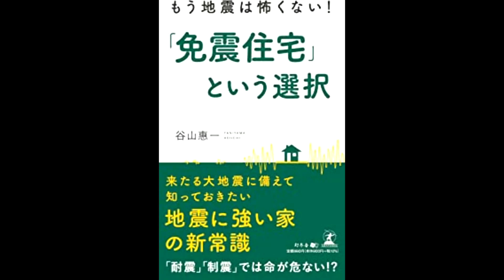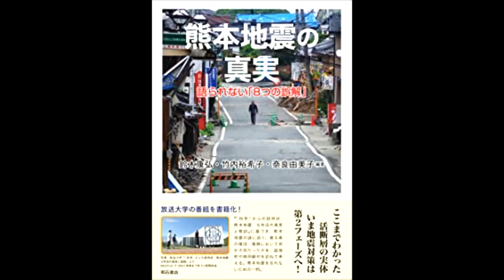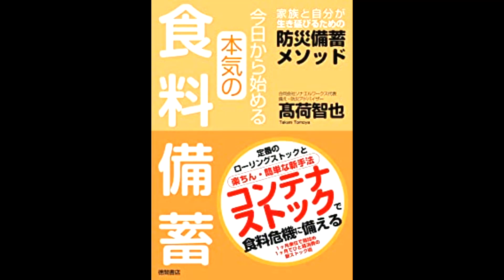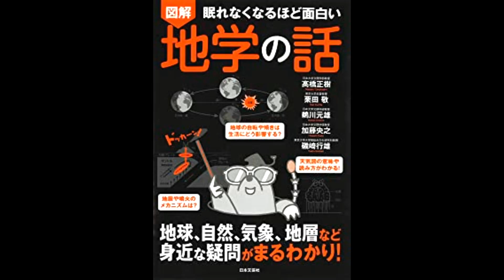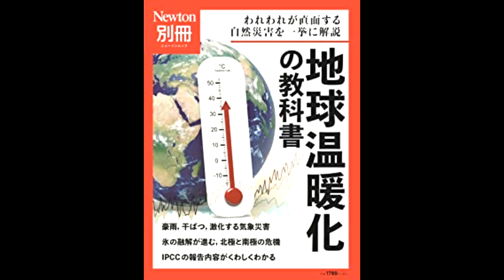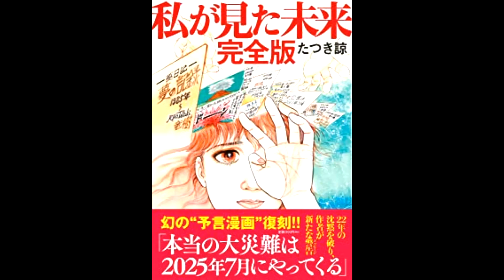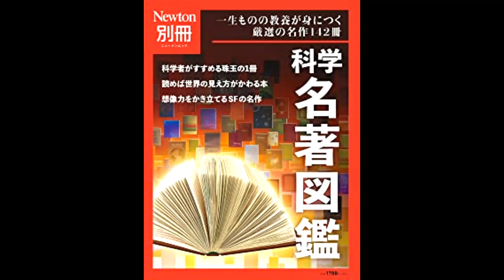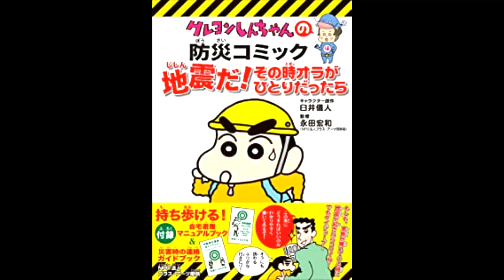ドラえもんの 地震はなぜ起こる。どう身を守る: 親子で読もう。クレヨンしんちゃんの防災コミック。自衛隊防災BOOK。東京直下大地震 生き残り地図。阪神大震災。東日本大震災。南海トラフ。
ドラえもんの 地震はなぜ起こる どう身を守る: 親子で読もう！
【新版】クレヨンしんちゃんの防災コミック 地震だ!その時オラがひとりだったら
自衛隊防災BOOK 2
東京直下大地震 生き残り地図―あなたは震度6強を生き抜くことができるか?!
別冊 せまりくる巨大地震 (ニュートン別冊)
徹底図解 メガ地震がやってくる!
最新 巨大地震と火山噴火をよく知る本! (GEOペディア)
科学の目で見る 日本列島の地震・津波・噴火の歴史 (BERET SCIENCE)
おうち避難のための マンガ 防災図鑑
南海トラフ地震 (岩波新書)
地震のサバイバル (かがくるBOOK―科学漫画サバイバルシリーズ)
避難所に行かない防災の教科書 (扶桑社ＢＯＯＫＳ)
地震はなぜ起きる? (岩波ジュニアスタートブックス)
日本の地震地図 決定新版
歴史のなかの地震・噴火: 過去がしめす未来
首都直下地震と南海トラフ (MdN新書)
トコトンやさしい地震と建物の本 (今日からモノ知りシリーズ)
2038年南海トラフの巨大地震
地図で見る 日本の地震
生き抜くための地震学―京大人気講義 (ちくま新書)
富士山噴火と南海トラフ　海が揺さぶる陸のマグマ (ブルーバックス)
プチプラで「地震に強い部屋づくり」 (扶桑社ＢＯＯＫＳ)
揺れる大地を賢く生きる 京大地球科学教授の最終講義 (角川新書)
天災から日本史を読みなおす　先人に学ぶ防災 (中公新書)
4コマですぐわかる 新 みんなの防災ハンドブック
災害と防災 これまでと今 ─ 土砂・洪水災害、地震・津波災害、原発災害
私が見た未来 完全版
天変地異の地球学 巨大地震、異常気象から大量絶滅まで (ブルーバックス)
ごほうび参拝
住まいの設計 2022 年 12月号 [雑誌] (デジタル雑誌)
Newton 2023年1月号
PRINCIPLES(プリンシプルズ) 人生と仕事の原則 (日本経済新聞出版)
ぼうさい (一生つかえる! おまもりルールえほん)
マンション防災の新常識
1地震はなぜ起きるの? (いつ?どこで?ビジュアル版 巨大地震のしくみ)
レスキューナースが教えるプチプラ防災
自然災害に備える! 火災・地震保険とお金の本
今日から始める本気の食料備蓄 家族と自分が生き延びるための防災備蓄メソッド
西遊記DVDコレクション 7号 (第13話 恋地獄 なめくじ妖怪/第14話 地震妖怪！なまず魔王の謎) [分冊百科] (DVD付)
子どもの命と未来を守る! 「防災」新常識 パパ、ママができる!!水害・地震への備え
NHK「明日をまもるナビ」 富士山噴火の衝撃! 最新ハザードMAP＆対策マニュアル公開
地震イツモノート : 阪神・淡路大震災の被災者167人にきいたキモチの防災マニュアル
空の轍と大地の雲と